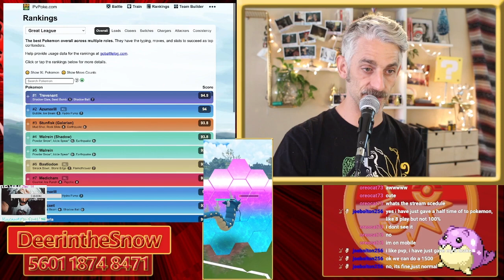Beating Rocket Grunt Balloon - Fire type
"Do you know how hot Pokémon breath can get?"